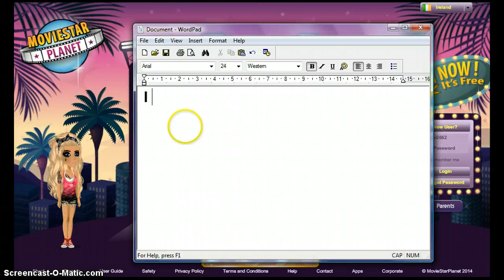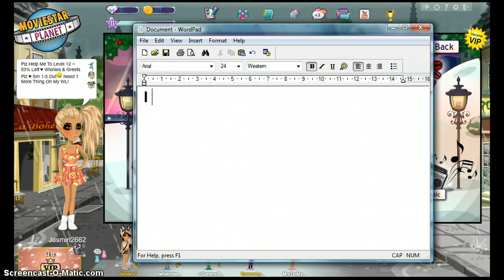♥ MoviestarPlanet ~ On Irish Msp :) ♥